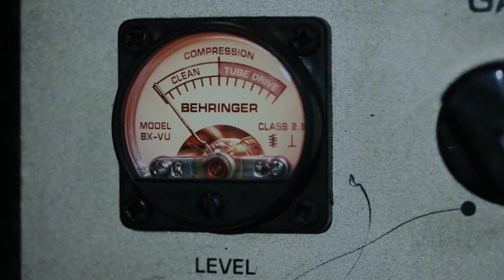363 CABINA DEL TERROR - MUERTE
Desde Quito
MUERTE

Grabado en Vivo en Pluteras Recs
Cámaras y edición:
Mezcla de Audio:
Andrés Aguirre